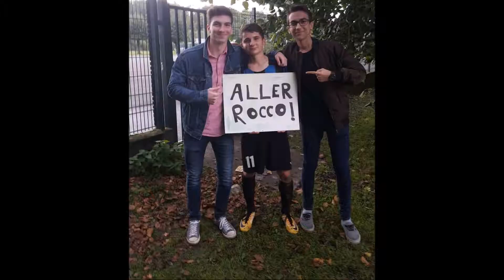Séniors D3 Bayard / Eclaron 3 du 08 Octobre 2017